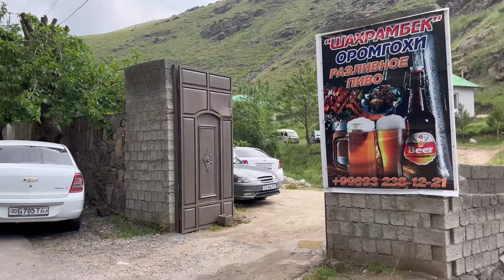Tog oromgohi sezon boshlandi